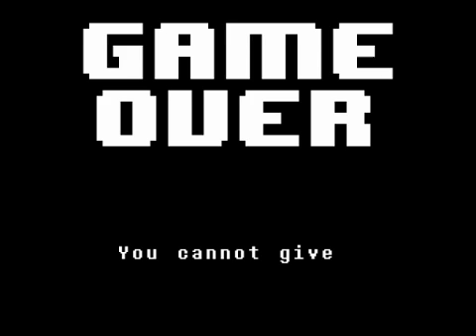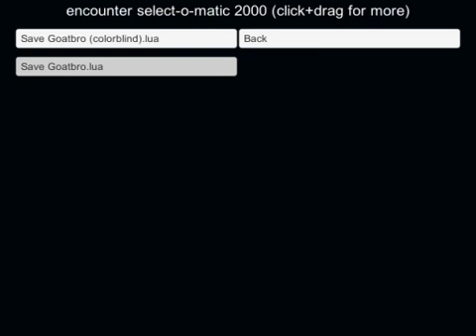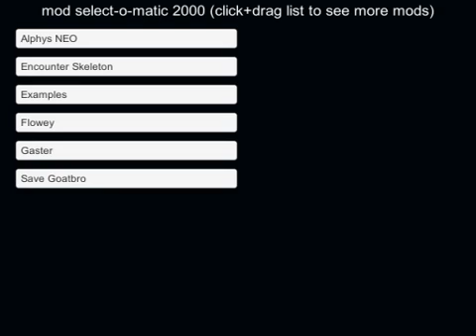Making progress - Unitale (Save Goat Bro #2)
Lots of fun to do, thank you guys for watching the heck out of the last video, Stay amazing everyone. Ciao!